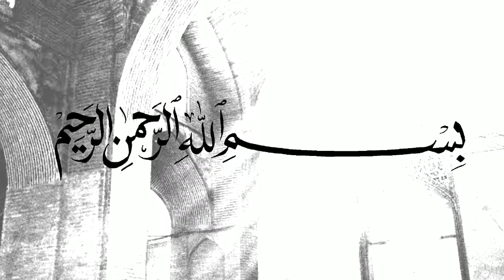MENGETAHUI ORANG YANG BERHATI BAIK - HABIB NOVEL ALAYDRUS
(Tag & Share Ke Sahabat Hijrah Tersayangmu ^^)